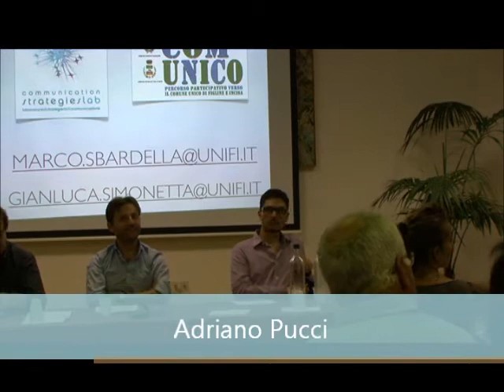AdrianoPucci2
COM-UNICO -- Presentazione Laboratori partecipativi verso il Comune unico di Figline e Incisa al Centro sociale "Il Giardino" di Figline. Sono intervenuti Riccardo Nocentini (Sindaco di Figline), Fabrizio Giovannoni (Sindaco di Incisa), Luca Toschi (Direttore del Communication Strategies Lab di UniFi) e i facilitatori dei Laboratori del CSL di UniFi.